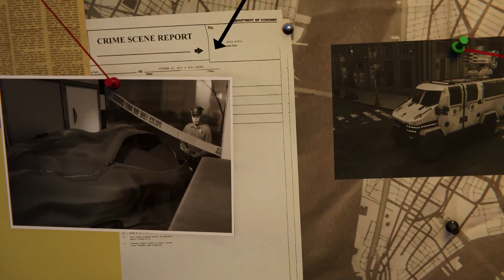Marvel's Spider Man - 55 - (Ultimate) Silver Lining